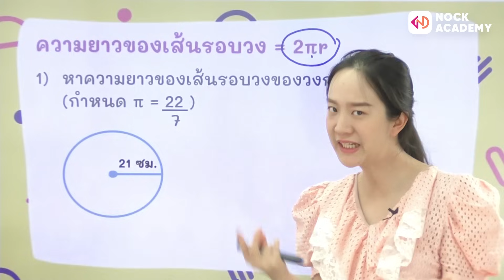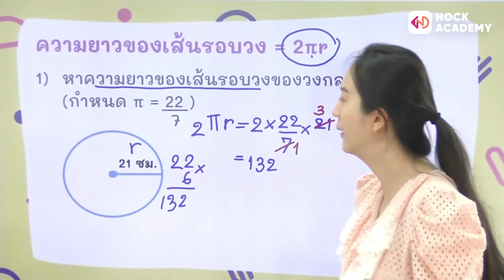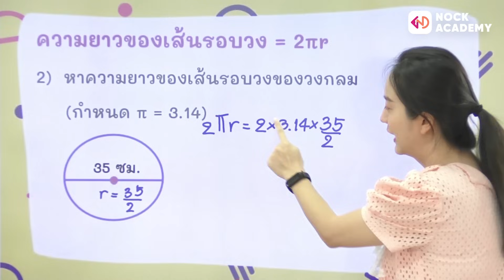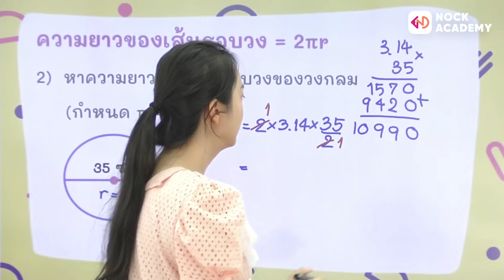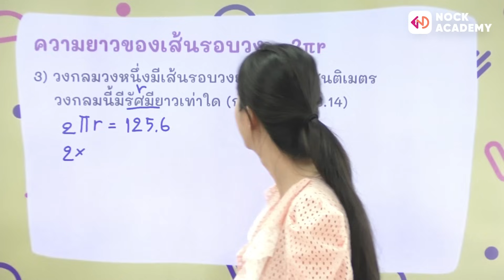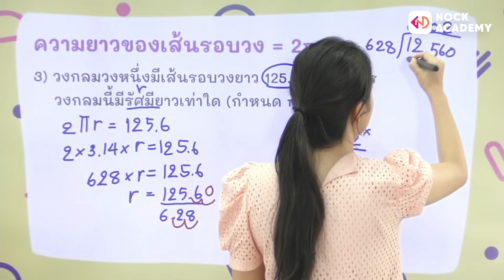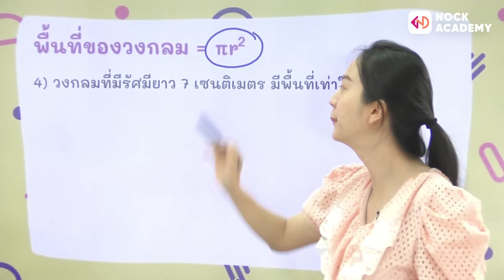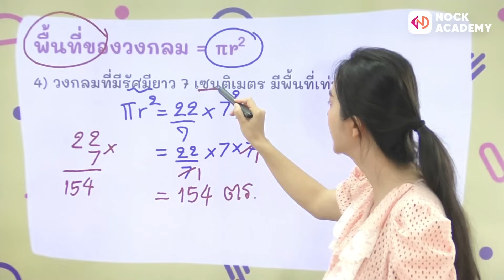วิชาคณิตศาสตร์ ชั้น ป.6 เรื่อง ความยาวรอบรูปและพื้นที่ของวงกลม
ใครที่กำลังมองหาคอร์สเรียนดี ๆ
สำหรับสอบเข้าม.1 สอบเข้าม.4 หรือ
เรียนเพื่อเพิ่มเกรดแต่ยังไม่รู้ว่าจะเริ่มเรียนยังไง😓
เพราะกลัวหมดไฟในการเรียนออนไลน์
หรือกลัวเรียนไม่ไหว
ปัญหาและข้อกังวลเหล่านั้นจะหมดไป
เมื่อได้มาเรียนกับ
NockAcademyแอปไลฟ์สอนสด อันดับ 1🥇🥇!!!
ทดลองฟรี! 💪
คอร์สของเรามีตั้งแต่ระดับชั้น ป.5 - ม.3
ประกอบด้วย 4 วิชา คณิต วิทย์ อังกฤษ และภาษาไทย
จัดหนักจัดเต็มกับเนื้อหาที่สั้น กระชับ เข้าใจง่าย
เรียนกับเราดียังไง ไปดูกัน
👉Live Streaming ถ่ายทอดสดบทเรียนแบบเรียลไทม์
ถามตอบกับคุณครูได้ทันทีถามปุ๊ป ตอบปั๊ป
เหมือนเรียนกับคุณครูตัวต่อตัวเพื่อคลายข้อสงสัย
และเรียนให้เข้าใจมากขึ้น
ที่สำคัญ! เราไลฟ์สอนสดทุกวัน!! จันทร์-เสาร์ แบบจุก ๆ
👉Study Clips รับชมคลิปการสอนขนาดสั้นเพียง 5- 10 นาที
เพื่อเสริมสร้างความรู้ความเข้าใจ
แบบตรงจุดท้ายคลิปมีบททดสอบความเข้าใจให้น้อง ๆ ทำ
👉Exam feature ห้องข้อสอบ!
ให้น้อง ๆ ได้ลองทำข้อสอบก่อนลงสนามจริง
✅คอร์สเรียนแบบ 12 เดือน จากปกติราค11,200 บาท
เหลือเพียง 5,300 บาท
✅คอร์สเรียนแบบ 6 เดือน จากปกติราคา5,600 บาท
เหลือเพียง 4,100 บาท
✅คอร์สเรียนแบบ 3 เดือน ราคาเพียง2,800 บาท เท่านั้น
ตกเดือนละ 983 บาทเท่านั้นเอง
[สมัครแล้วน้อง ๆ จะได้อะไรบ้าง?]
เรียนแบบจุใจ เพราะเรียนได้ทุกวิชา ทุกระดับชั้น!
ใช้งานได้ไม่จำกัดจำนวนครั้ง!!
มีแบบทดสอบให้ทำครบทั้ง 4 วิชา
มากกว่า 4,000 ข้อ🔥
มีคลิปให้รับชมมากกว่า 2,000 คลิป🔥🔥
ดูการเรียนถ่ายทดสดแบบย้อนหลังได้ไม่อั้น
จะปูพื้นฐานหรือเตรียมสอบก็ทำเรียนได้ด้วยตัวเอง
คอร์สของเราเป็นแบบออนไลน์
จะเรียนที่ไหน เมื่อไหร่
จะใช้กี่อุปกรณ์ก็เรียนได้จัดแบ่งเวลาเรียนเองได้เลย
ไม่เข้าใจตรงไหนก็สามารถถามเพิ่มเติมได้ตลอด
เพราะมีแอดมินดูแลน้อง ๆ อย่างใกล้ชิด
คุ้มขนาดนี้ ไม่เรียนไม่ได้แล้ว🙋‍♀️🙋
สนใจอ่านรายละเอียดเพิ่มเติมได้ที่นี่เลย

●สำหรับผู้ปกครองท่านใดที่สนใจ●